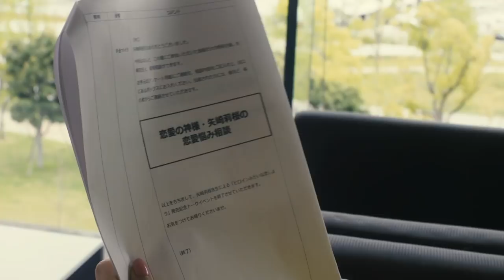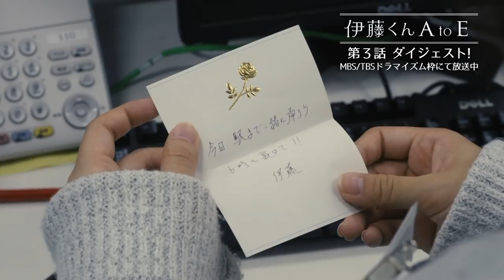ドラマ「伊藤くん A to E」3話ダイジェスト＆4話予告＆映画告知_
ドラマ「伊藤くん A to E」
木村文乃　／　佐々木希　志田未来　池田エライザ　夏帆　／　山田裕貴　中村倫也　田中 圭

TBS： 8/15（火）より毎週火曜深夜1:28~
MBS：8/20（日）より毎週日曜深夜0:50~
ドラマイズム枠にて放送開始！

総監督：廣木隆一　監督：毛利安孝　稲葉博文
原作：柚木麻子「伊藤くん A to E」（幻冬舎文庫）
制作プロダクション：ドリマックス・テレビジョン
©「伊藤くん A to E」製作委員会

映画は2018年初春全国ロードショー！